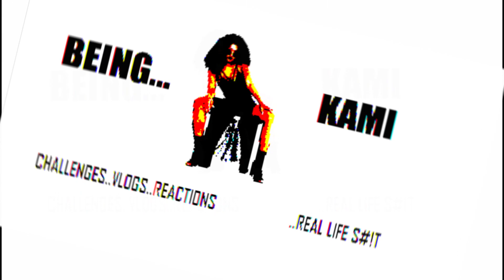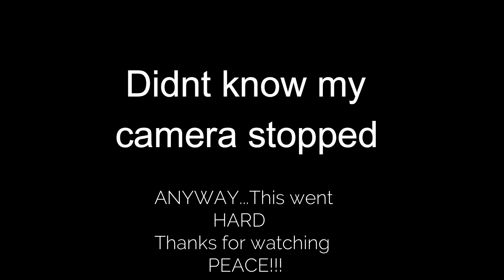YEEZY SNEAKER Dedication 6 Lil WAYNE | REACTION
YEEZY SNEAKERS x DEDICATION 6 REACTION

Hey guys!!! I'm back with another video! I know I know I'm late but i wanted to share my reaction to this song because its just that lit! I love music and want to do more reactions on music as well as videos and topics. Leave all your video suggestions down below. Such as challenges pranks storytimes etc! PEACE~ Kami